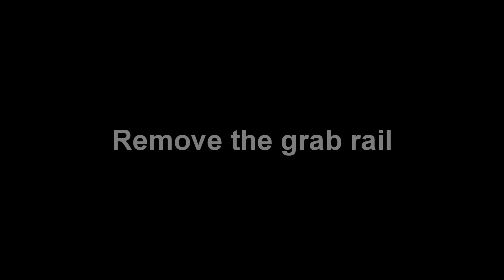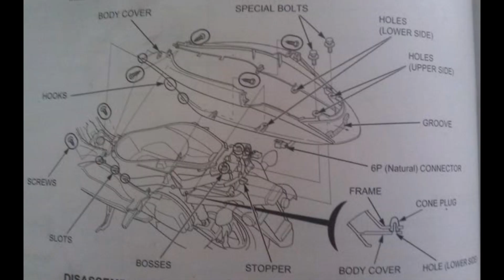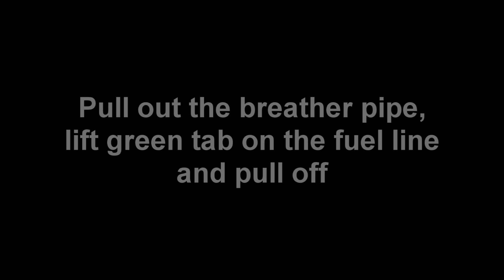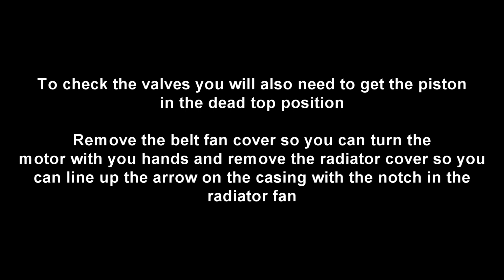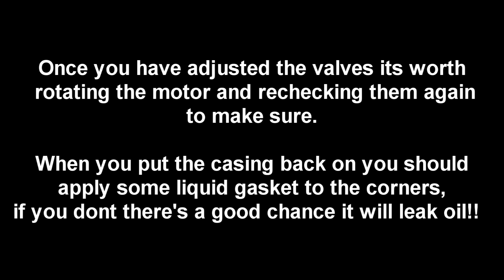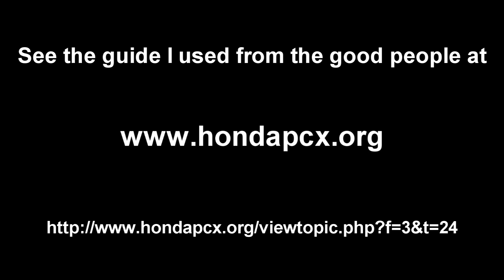How To Check Valve Clearances On A Honda PCX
Video of how to get at your valves so you can check them yourself.

I believe in the 2 years and 5 services i had from Honda the valves were never checked. I did this at 15000 miles and got some minor improvements in acceleration and smoothness but lost a couple of mph at the top end.